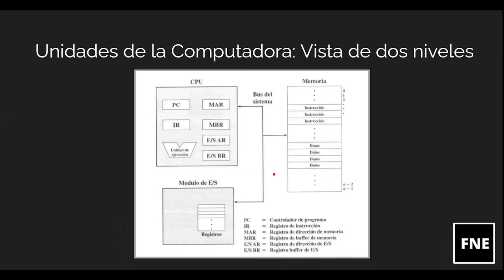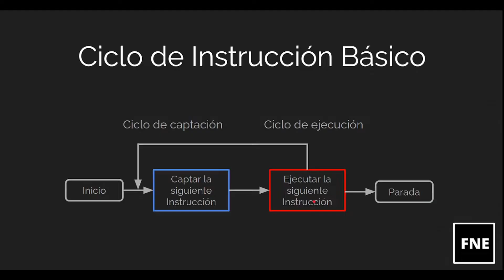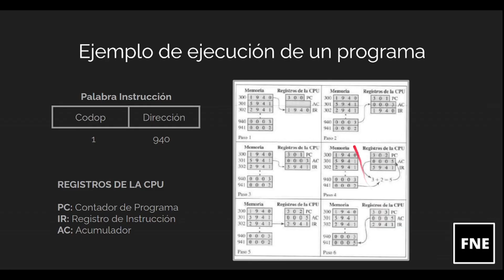CICLO DE INSTRUCCIÓN BÁSICO | BÚSQUEDA | DECODIFICACIÓN | EJECUCIÓN | ARQUITECTURA DE COMPUTADORAS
Explicación paso a paso del funcionamiento de una computadora dado por el Ciclo de Instrucción.